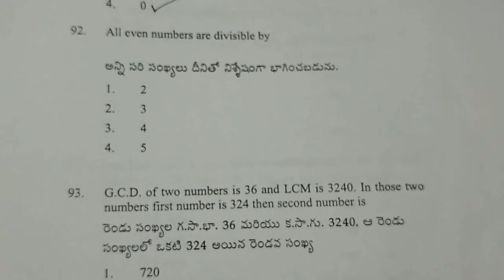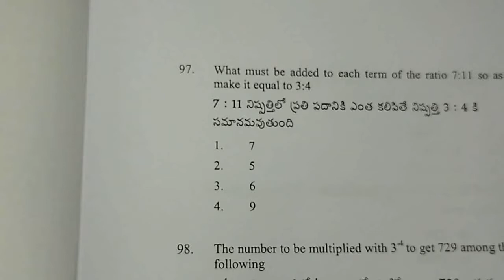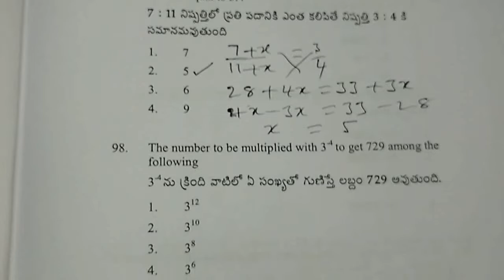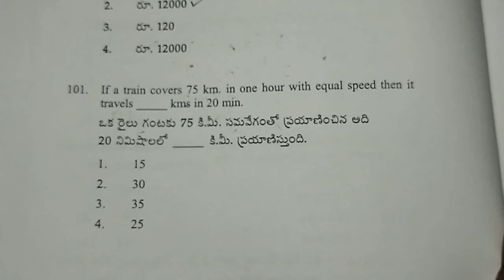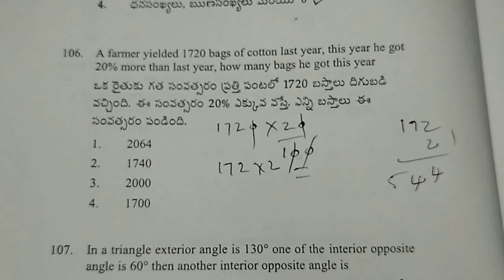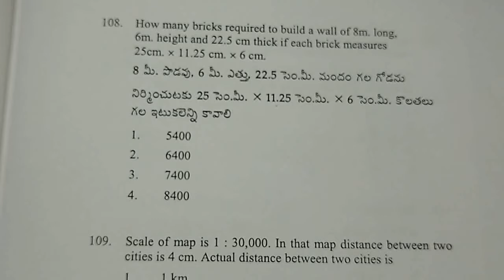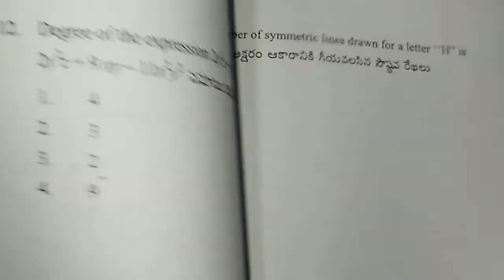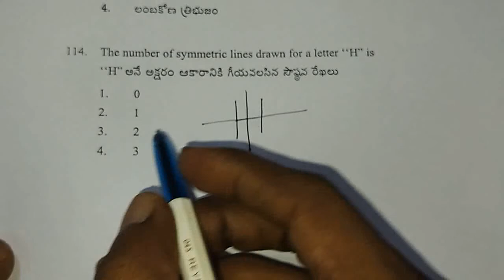AP TET August 16th morning session, SGT paper 1 - A ( Maths all bits )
This video is about AP TET August 16th morning session exam for SGT Paper - 1

Exam : AP TET

Sub : Maths

Paper : 1 - A

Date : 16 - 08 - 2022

Session : Morning